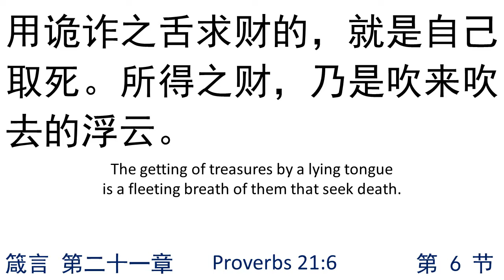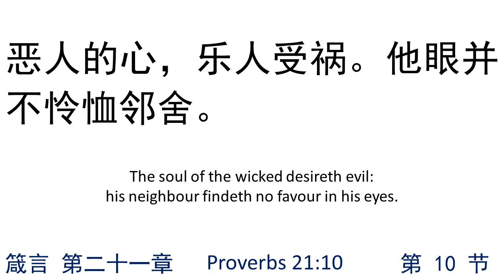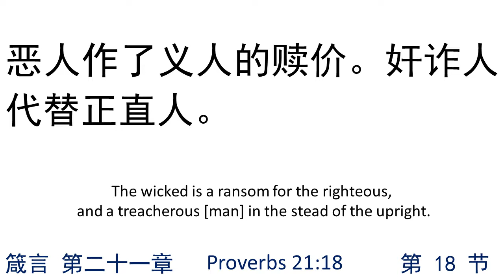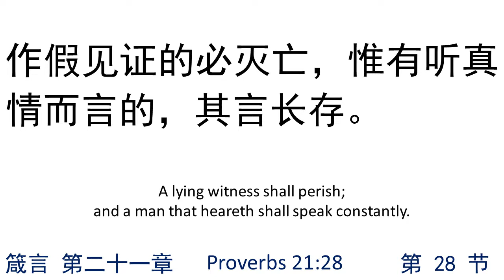箴言第二十一章 Proverbs21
圣经 旧约全书 Holy Bible Old Testament
语音朗读同步中/英文字视频 Reading Audio Along with Chinese/English Bible Text
音源 Audio Source： 磐石有声事工 Rock Audio Ministry
英文对照 Compared English：达比译本圣经 The Darby Translation Bible - DBY
箴言 第二十一章 Proverbs Chapter 21